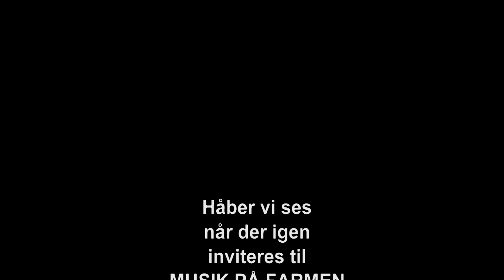Musik på Farmen 2014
For 5. år i træk, har Martin Poulsen, i samarbejde med Bregenborg Band, arrangeret Musik På Farmen.
Det foregår en hel weekend, startende fredag med almindelig hygge, opstilling af telt/campingvogn og jam i det store telt om aftenen.
Lørdag er der fælles morgenmad og formiddagshygge, hvor man "varmer op" til eftermiddagens/aftenens underholdning.
Lørdag starter omkring middagstid med åbning af mini festivalen, med sækkepiber. Bagefter kommer forskellige bands på scenen, og det afsluttes med Bregenborg Band, efter fælles aftensmad.
Bagefter er der igen hygge og jam i det store telt.
En begivenhed som skal opleves. Kan varmt anbefales.
Videoens varighed: 40 min.